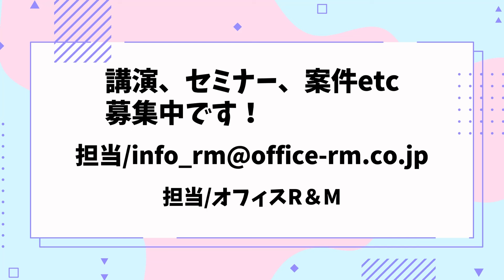芸能記者と語る！春風亭昇太さんと落語！ひでch＃786【高嶋ひでたけ】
春風亭昇太さんにインタビューした小谷野さんに色々聞いちゃいました！

・川柳
・ご職業